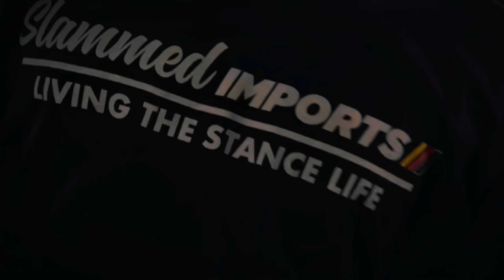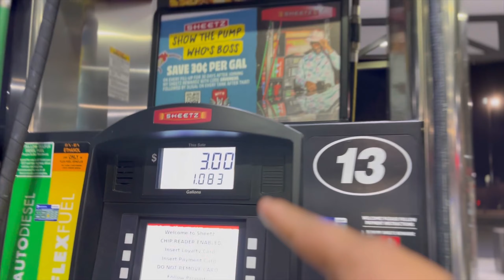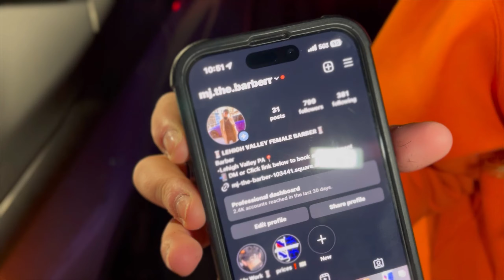Is LVU making a comeback🫣/mexico run ‼️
I reply to all DM’S